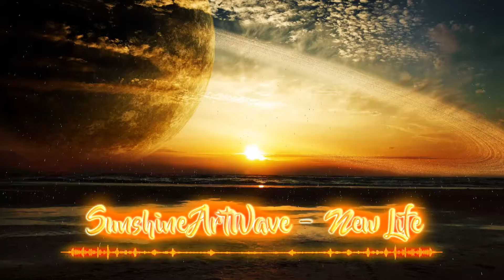Sunshine ArtWave - New Life [Orchestral House Hybrid]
Latest single. Orchestral intro uplifts into heavier orchestral verse, from which  into epic orchestral chorus/drop, descents a little for second verse while uplifting it slowly into more electronic but slow house orchestral hybrid, which uplifts into more intense drop and finally descents as outro to the finish.

This is my last track until my new life begins (hence the name) in capital area this week. New house, new job, and most importantly my lovely gf lives very near so we can properly build our relationship further without such distance we have now (long drives, has been time and fuel consuming to meet so far, not for long)
I dedicate this track to her once more, but it is also a fun way to kind of leave my old depressing life behind and head to the future with positive attitude. I might be even less active, not that ppl have appreciated my productions that much anyway but still might produce every once in a while when got time and energy, because i enjoy it. Anyway, I thank you all, and wish you the best.

This track is composed and produced by Arto Päivänsäde